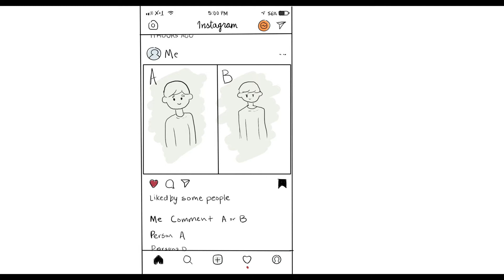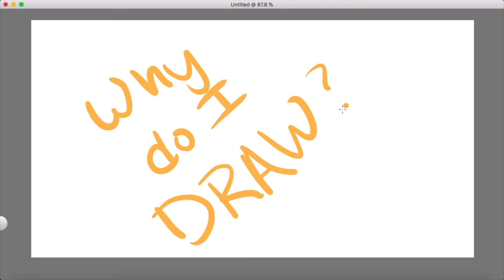Why do I DRAW?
In this video I ask myself one really important question. Why do I draw? What is the real reason that I have devoted much of my life to this. Using simple animations and illustrations I tell the story of how and why I draw. Check it out!!!